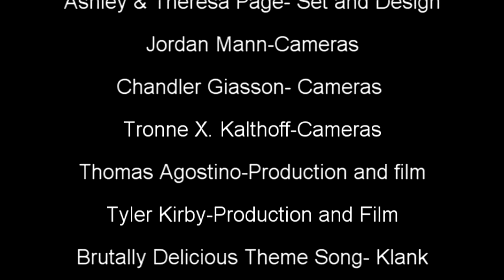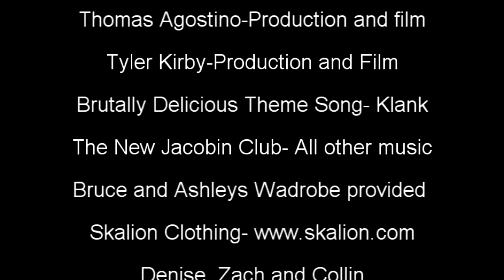Brutally Delicious with New Jacobin Club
On this episode of Brutally Delicious, Canadian Goth-Shock warlords The New Jacobin Club cook up a spicy breakfast guaranteed to get your morning jump started. Western Canada's most notorious and enduring shock rock ensemble, the New Jacobin Club is a septet of musicians frequently accompanied live by up to four performance artists (The Angry Teeth) who bring to the show an eye-popping array of disturbing visuals including stunts with broken glass, machetes, syringes, staple guns, torches, and the ever-popular flaming hula hoop. The NJC's riffy and anthematic metal-edged gothic punk has been described as "somewhere between the realms of mid era Judas Priest and newer era Misfits".